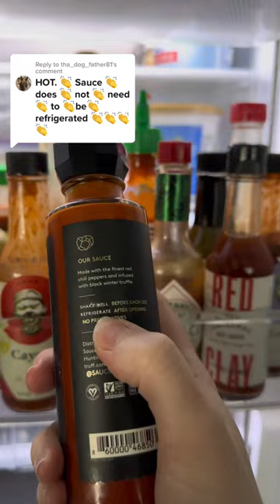Do you refrigerate your hot sauce?